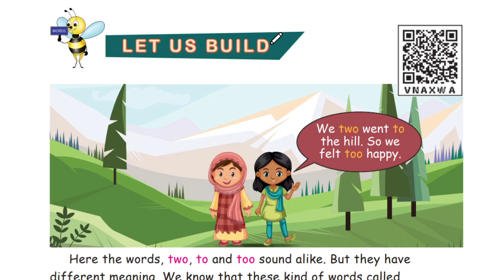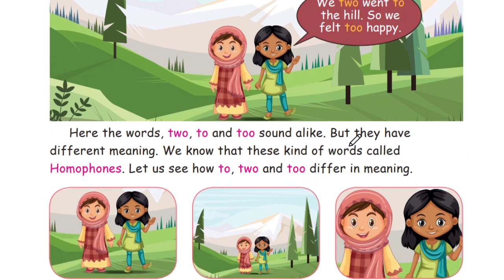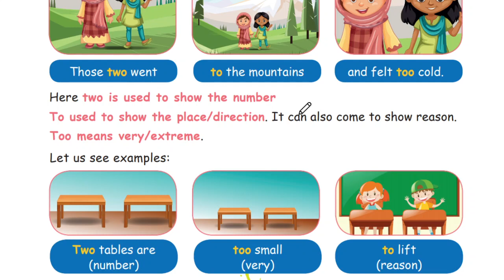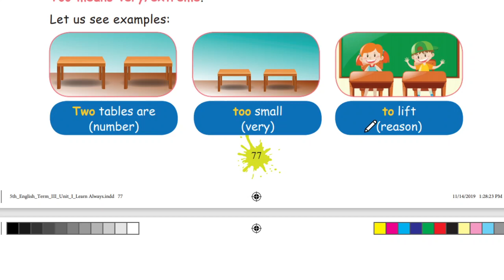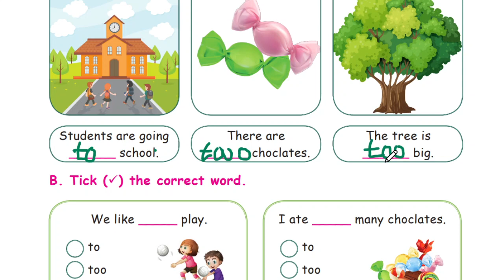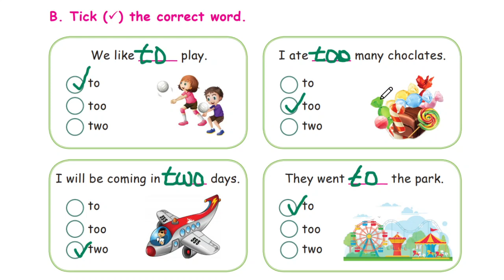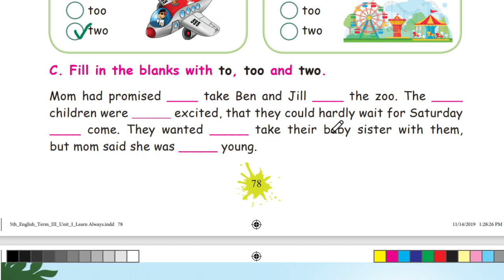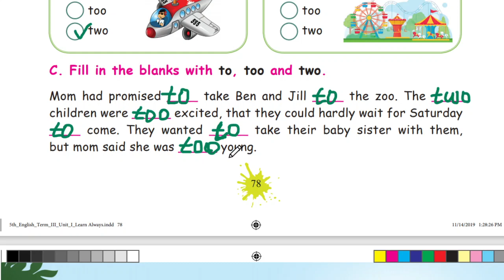Let us build -page 77 | 5-th standard | Term 3 | Unit 1| Learn always | Homophones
Let us build 5-th std third term Homophones